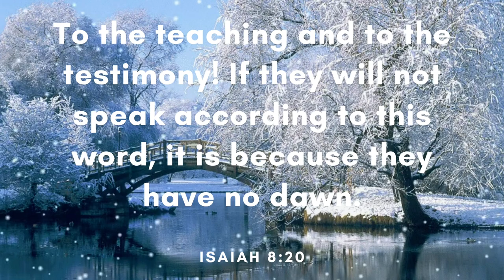Winter Magic - Roa (Free Copyright Music)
If you want to submit a track that you want to use in our next video, just send it in our email listed down below.

FEATURED ARTIST: Roa
FEATURED TRACK: Winter Magic
GENRE: Chill
CONTACT ARTIST: